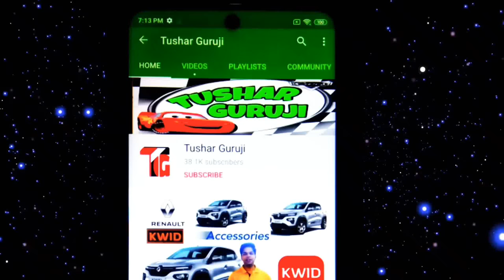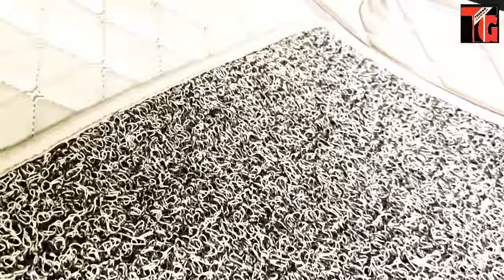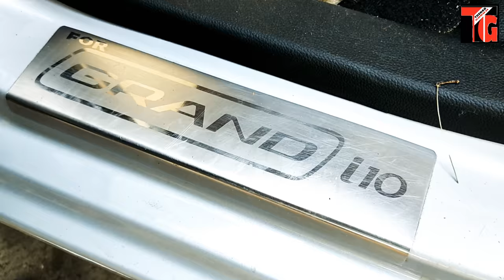Hyundai Grand i10 Latest Market Accessories Installation | 7D Matt's Armrest | Chrome | Towel Covers